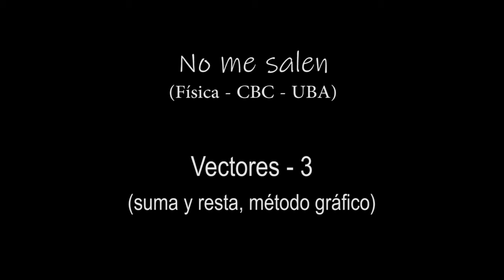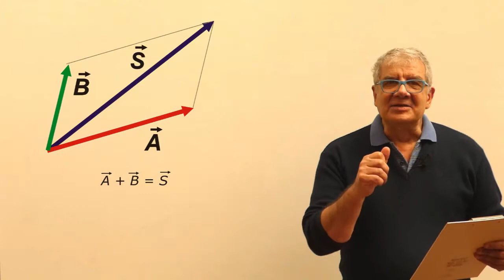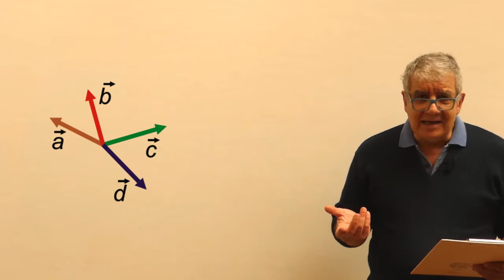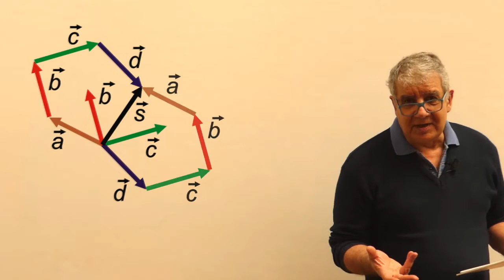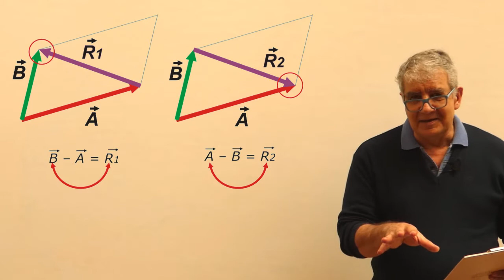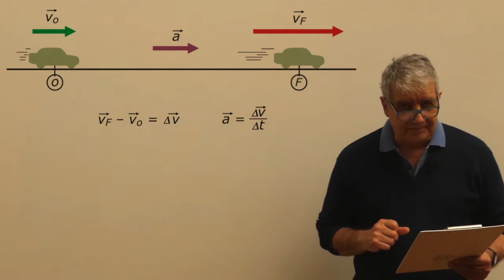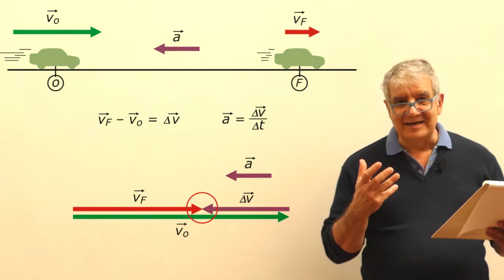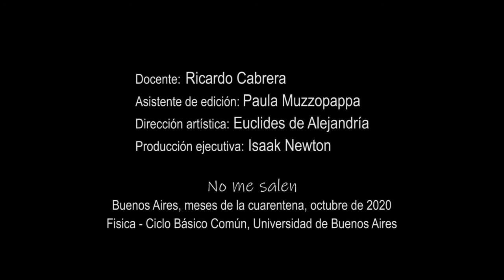Vectores 3 (suma y resta, método gráfico)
Física, Matemática, vectores, suma y resta, método gráfico. Nivel secundario y universitario. Complemento del curso de Biofísica del CBC, UBA. El contenido de este video se corresponde con la versión escrita disponible en: